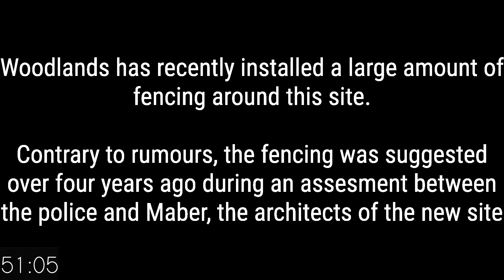60 SECOND WOODLANDS - Woodlands Site Secrets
Allestree Woodlands School. Not any other school in any other country.